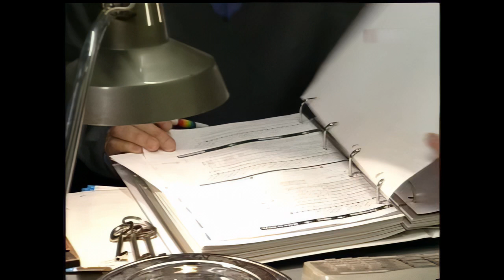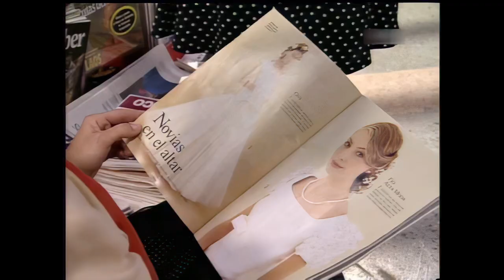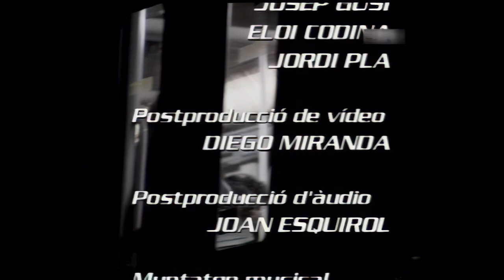Estació d'enllaç / Episodi 22, Records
Versió millorada. La Mariona, una vella amiga de l'Eduard, el ve a veure per consultar-li una qüestió molt important per a ella. L'Eduard té un misteriós deute pendent amb la Mariona.